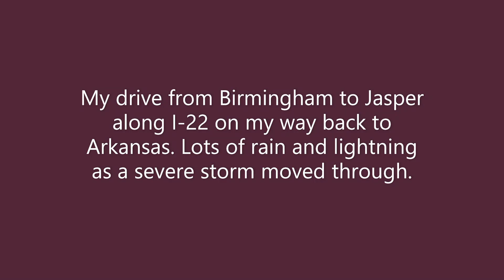Drive from Birmingham to Jasper in Alabama with slow-motion lightning on 3/17/21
This is video I took after my live stream ended. I went on to Tuscaloosa and Birmingham as the sun went down, then I-22 heading back to Arkansas. Along the way I came across a severe thunderstorm moving through the Jasper area. No tornado popped out of this storm that I know of.